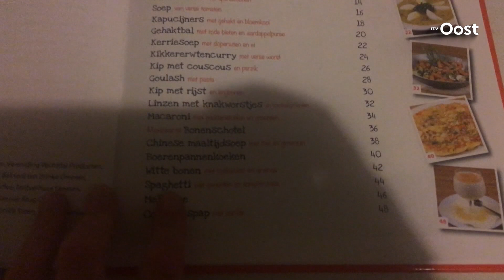Blog Fleur: Vandaag staat er spaghetti op het menu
Verslaggever Fleur Verweris deze week gebruiker van de voedselbank.

Zij heeft haar voedselpakket opgehaald bij de Voedselbank in Hengelo, hiermee kan Fleur een week lang ervaren hoe het is om letterlijk te eten wat de pot schaft en zonder de luxe om zelf boodschappen te kunnen doen.Iets wat voor veel gezinnen in onze provincie werkelijkheid is.

Fleur deelt haar ervaringen op onze website.